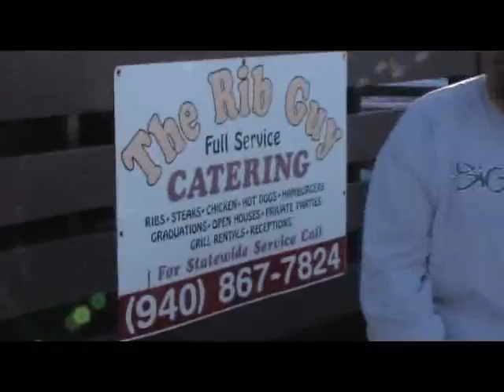Beto's Cinco de Mayo Block Party with Comedian Flo Hernandez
Cinco de Mayo party at Betos Restaurant in Grand Prairie Texas with Flo Hernandez.